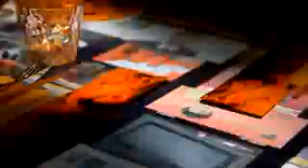SLS Brickell Hotel & Residences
As a global real estate leader, RE/MAX Town Centre showcases its exclusive listings with virtual tours